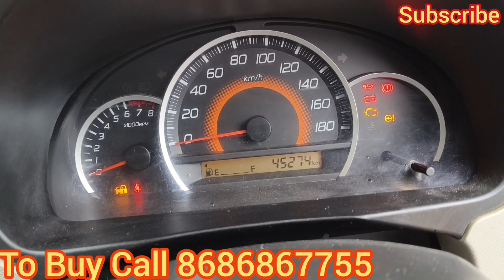Wagon R VXI 2015 Showroom Condition Sale in Hyderabad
Wagon r 2015 model, 2015 registration Showroom condition,all four power windows, power steering, chilled a.c, rc valid till 2030, smooth and powerful engine, all new tyres and battery, central locking with remote, inbuilt music player, very good mileage, call me to buy the car.